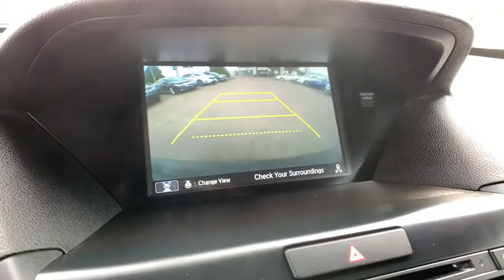2017 Acura MDX Denver, Aurora, Centennial, Parker, Highlands Ranch, CO 19268A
Used 2017 Acura MDX available in Denver, Colorado at Mile High Acura. Servicing the Aurora, Centennial, Parker, Highlands Ranch, CO area.

CARFAX One-Owner.brbrLOW MILES! LEATHER NAVIGATION/GPS/NAV SUNROOF/MOONROOF BACKUP CAMERA HEATED SEATS KEYLESS ACCESS w/PUSH BUTTON START MDX 3.5L SH-AWD w/Technology Package 4D Sport Utility 3.5L V6 SOHC i-VTEC 24V 9-Speed Automatic AWD Black.brbrReviews:br  * Generous array of features and active driver aids for the money; optional SH-AWD system enhances handling and all-season surefootedness; smooth and confident acceleration from the V6 engine; quiet comfortable and spacious cabin Source: EdmundsbrbrbrLocated in Denver CO and also serving Aurora Parker Highlands Ranch Castle Rock Littleton Lakewood Englewood Lone Tree Boulder Colorado Springs Fort Collins Centennial and Golden. All prices include Dealer and Handling of $599.